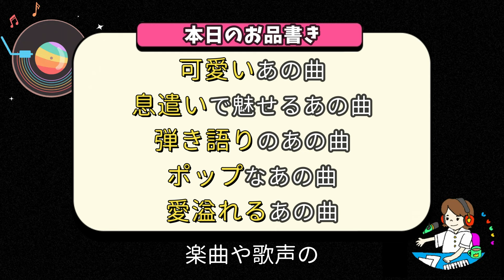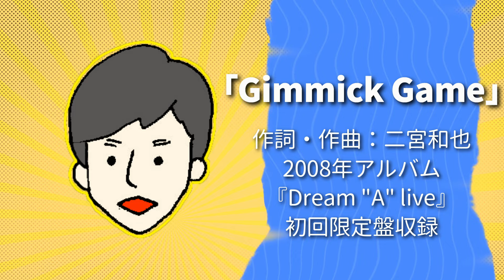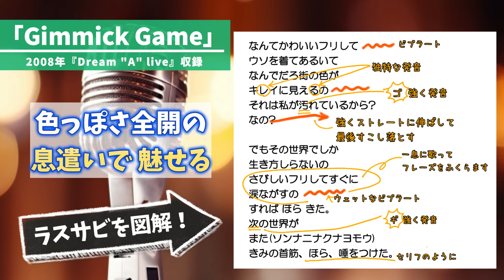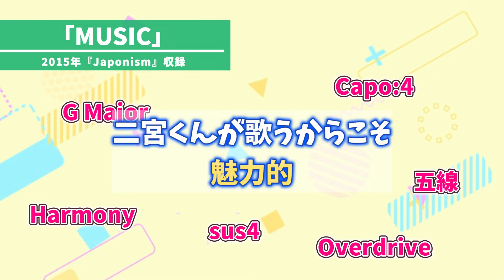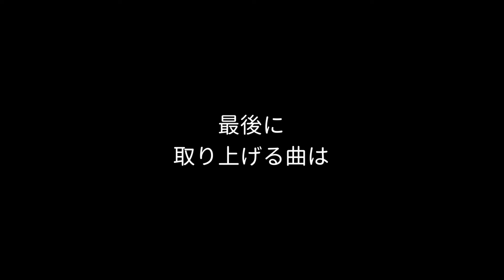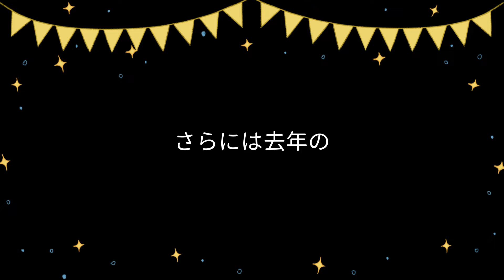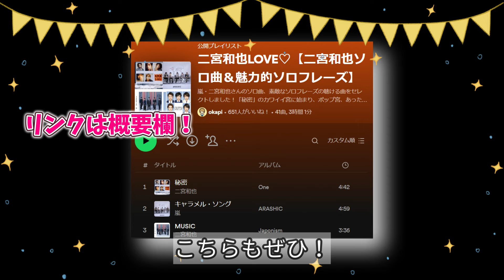【嵐・二宮和也】魅力的なソロ曲５選！【愛でまくり歌声考察】 / MY BEST ARASHI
嵐の楽曲を考察することで、さらに楽しもう！愛でまくろう！
今回取り上げるのは、二宮くんのソロ曲✨

0:00   オープニング
0:42   「秘密」
2:16   「Gimmick Game」
3:31   「虹」
5:08   「MUSIC」
7:10   「20825日目の曲」
8:34   まとめ＆プレイリスト紹介

動画内嵐楽曲 all played by okapi

　二宮くん関連動画
╰ ｖ ╯

◆「○○と二宮と」全曲レビュー！◆
二宮和也COVER ALBUM「◯◯と二宮と」を愛でまくりたい！こんなに贅沢なカバーアルバムってあります！？最高です！！

◆「ひまわりの約束」ハーモニー考察◆
【「○○と二宮と」収録】「ひまわりの約束」のハーモニーを愛でまくりたい！ニノさんホント素敵すぎる！！

◆上ハモを愛でたい！◆
二宮和也さんの上ハモを愛でたい【オカピのなんちゃってミュージックラボ】

　ブログ
╰ ｖ ╯

【嵐・二宮和也】魅力的なソロ曲5選！【愛でまくり考察】

　プレイリスト
╰ ｖ ╯